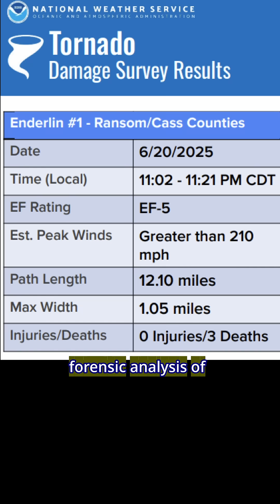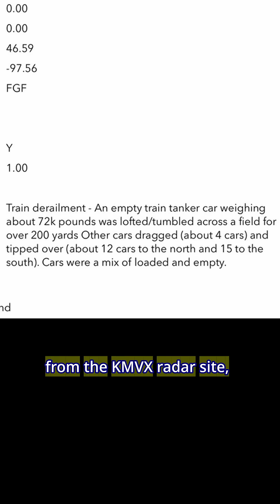The EF5 Enderlin Tornado Tossed a 72,000 Pound Rail Car Over 475 Feet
This large, violent, and deadly tornado touched down at 11:02 p.m. CDT south of Enderlin, initially snapping tree branches at EF0 intensity. The tornado intensified and widened as it moved northeastward across County Road 55 through open fields. The tornado then impacted the ADM Edible Bean Specialties facility at the corner of 136th Avenue SE and County Road 136 at EF2 strength, snapping large trees and destroying an outbuilding. The tornado then rapidly intensified as it continued northeastward, reaching EF5 intensity as it crossed a CPKC rail line southeast of Enderlin, derailing several train cars on a stopped freight train, including one empty tanker car that was thrown 475.5 feet (144.9 m) south of ND 46. Initially, this damage was rated high-end EF3 with wind speeds of 160 mph (260 km/h),[26] but further analysis determined that there was forensic damage of lofting empty tanker cars weighing 72,000 pounds (33,000 kg) each and tipping over fully loaded grain hopper cars weighing 286,000 pounds (130,000 kg) each. Based on this, the rating for this location was upgraded to EF5 with wind speeds greater than 210 mph (340 km/h) on October 6, 2025, making this tornado the first to be rated EF5 since the Moore, Oklahoma tornado of May 20, 2013, and the first F5/EF5 tornado to occur in North Dakota since the Fargo tornado exactly 68 years prior. Continuing north, the tornado blew over a cell tower, damaged crop fields, and snapped large trees, debarking some of them. A farmhouse was also swept away, and nearby outbuildings were destroyed. Crossing the highway, two houses were particularly devastated. The first was completely leveled and resulted in two fatalities, and the second was also leveled, killing one person. The tornado then began to turn northwest, bending over tall steel electrical transmission towers before weakening and dissipating at 11:21 p.m.